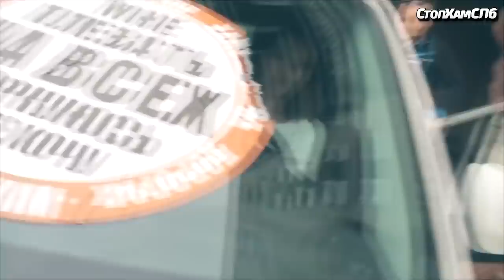Mother of Two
This is the official channel of the Stop a Douchebag movement. We stand against the rudeness that originates from brazen disregard for the law and surrounding people. We record our actions on camera. Some of them remain in the archive, but some we sent to the police, and the most interesting ones are uploaded to our Youtube channel.